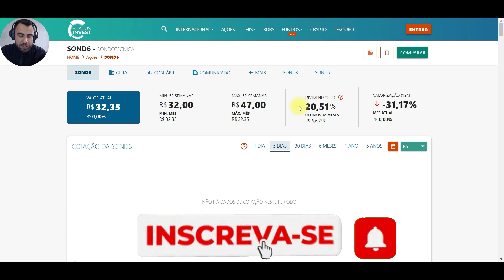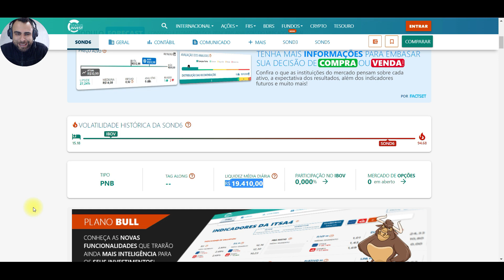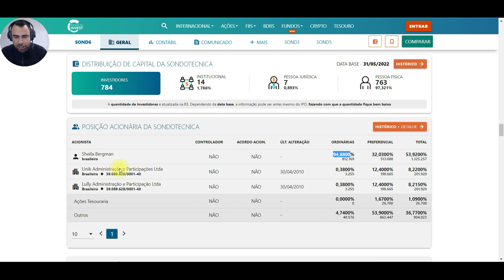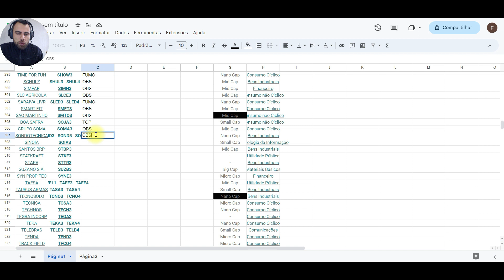#266 SOND5 SOND6 ANÁLISE FUNDAMENTALISTA SONDOTECNICA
As empresas SOND5 e SOND6 são do setor de engenharia e construção civil, e operam no mercado brasileiro de sondagens geotécnicas. Ao realizar uma análise fundamentalista, podemos observar que ambas as empresas têm apresentado um bom desempenho financeiro e operacional nos últimos anos.

Um dos principais fatores que provocaram para esse desempenho é o fato de que o setor de construção civil no Brasil vem se recuperando gradualmente da crise econômica dos últimos anos. Além disso, a procura por serviços de sondagem geotécnica tem-se mantido estável, o que tem beneficiado as empresas do setor.

Outro ponto positivo é a gestão das empresas, que tem demonstrado eficiência na alocação de recursos e na busca por oportunidades de crescimento. Além disso, ambas as empresas têm uma boa estrutura de governança corporativa, o que contribui para a confiança dos investidores.

Ao realizar uma análise técnica, podemos observar que as ações do SOND5 e SOND6 têm apresentado um desempenho compatível nos últimos meses. Ambas as ações apresentam um viés de alta, com uma tendência de valorização no curto prazo. Além disso, uma análise gráfica indica que as ações estão operando acima de suas mídias móveis de curto prazo, o que reforça uma perspectiva de alta.

Em resumo, as empresas SOND5 e SOND6 apresentam um bom desempenho financeiro e operacional, em um setor que vem se recuperando gradativamente. Além disso, as ações das empresas apresentam um desempenho favorável no curto prazo, o que pode representar uma oportunidade interessante para investidores que buscam exposição ao setor de construção civil no Brasil.

ATENÇÃO ESTE VÍDEO NÃO É RECOMENDAÇÃO DE COMPRA E DE VENDA !